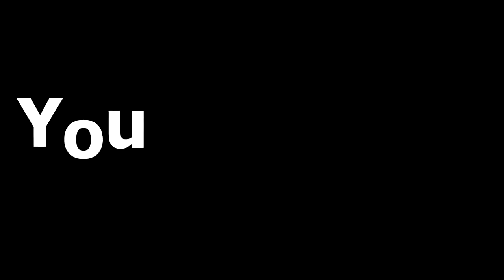Dream Theater - Surrounded (Guitar Playthrough)